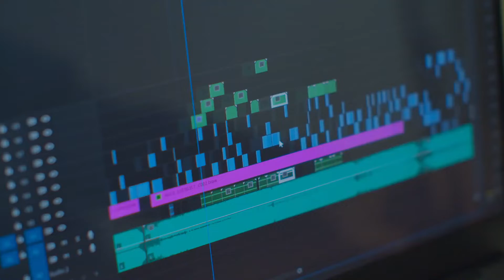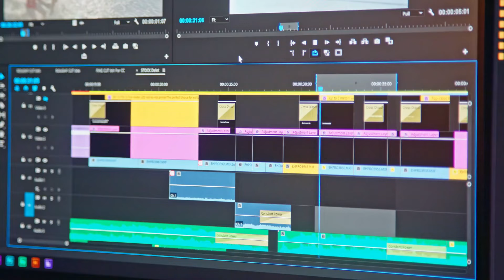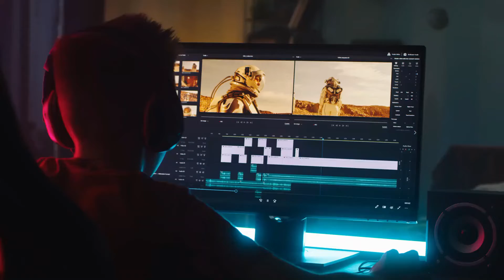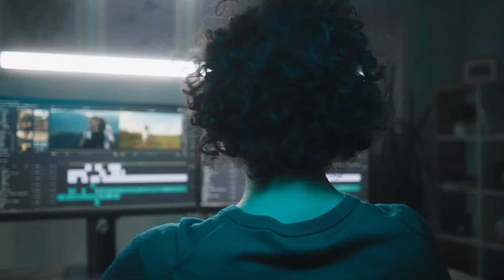TOP 10: Best Graphics Cards 2022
💳Graphics Cards are one of the most important Tech you need to have in your PC. Depending on what you use your Computer for, you may need a more powerful Graphics Card.💳

Since prices are at an all-time high and PCs are getting more expensive, we wanted to but together a video to show you that there are still affordable Budget Graphics Cards in 2022. These Budget Graphics Cards can be used for gaming or just normal office work.💳

Enjoy the top 10 Budget Graphics Cards in 2022.

👇 Find all the Budget Graphics Cards right here: 👇

🥇 XFX Radeon RX 570 RS XXX Edition
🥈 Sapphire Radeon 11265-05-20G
🥉 Gigabyte GeForce GT 710
4. VisionTex Radeon 7750 SFF Graphics
5. ASRock Phantom Gaming D
6. Maxsun Nvidia ITX Graphics Card
7. MSI Computer Video Graphic
8. ASUS Phoenix Fan Edition Graphics Card
9. ZOTAC ZT-71115-20L Graphics Card
10. Gigabyte GV-N1030OC-2GI

Your choice will differ depending on what you need it for. Hope we made your choice a bit easier!

TechVegie is a participant in the Amazon Services LLC Associates Program. If you purchase a product through one of our links, it will give us a small commission on the sale without affecting the price to you, which helps us support this channel.